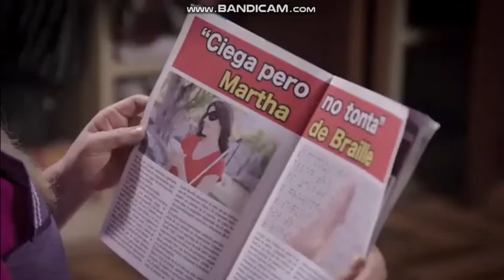Una Familia de 10 Capitulo 12 Temporada 3 Parte 3